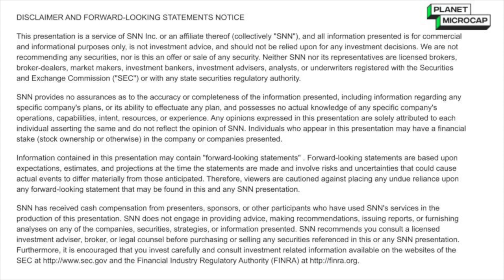Atossa Therapeutics Discusses Clinical Development for their Breast Cancer Programs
Planet MicroCap spoke with Dr. Steven Quay, President and CEO of Atossa Therapeutics, Inc. (NASDAQ: ATOS) via Zoom to discuss (Click the time stamp to jump to each answer, or watch it all):

[0:53] Quick overview and history of Atossa Therapeutics, Inc.
[2:19] Clinical development
[3:29] What differentiates Atossa Thearpeutics
[5:32] Dr. Quay's background
[7:18] Goals for 2024

Atossa Therapeutics, Inc. will be presenting at the Planet MicroCap Showcase: VEGAS on April 30 - May 2, 2024.

The interview may contain forward looking statements about Atossa Therapeutics, Inc. See Atossa Therapeutics, Inc.'s periodic filings with the Securities and Exchange Commission for more complete information.

About Atossa Therapeutics, Inc.

Atossa Therapeutics, Inc. is a clinical-stage biopharmaceutical company developing innovative medicines in areas of significant unmet medical need in oncology with a focus on using (Z)-endoxifen to prevent and treat breast cancer.